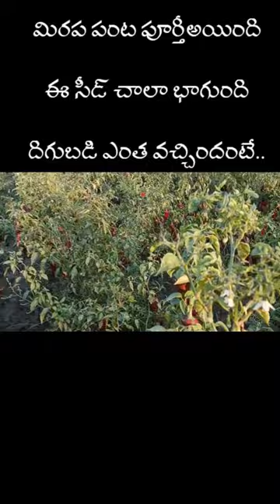డబ్బి మిరప పంట పూర్తీఅయింది